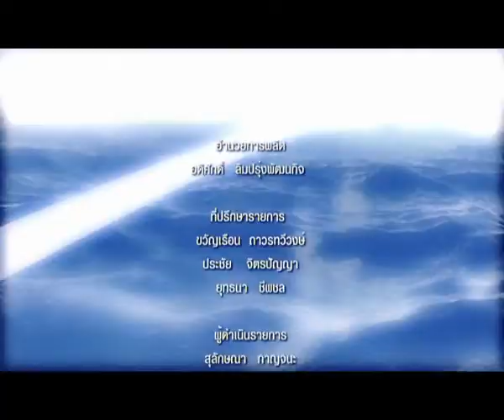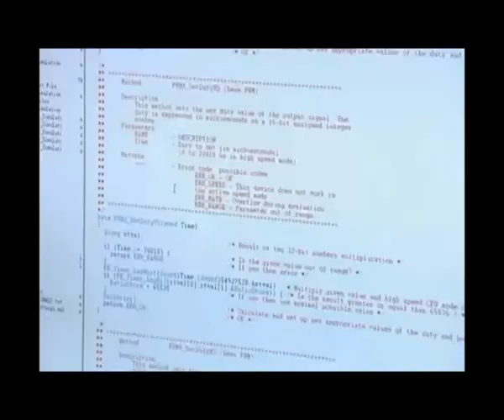Focus The Great USA Part 5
รายการ Focus Abroad

ซี่รีย์ Focus The Great ตอนเจาะลึกศึกษาต่อประเทศสหรัฐอเมริกา

พูดคุยกับคุณวรรณิภา ภักดีบุตร (รองอำนวยการฝ่ายการตลาด ยูนิลิเวอร์ไทยเทรดดิ้งจำกัด)

ออกอากาศทางช่อง Nation Channel วันเสาร์ที่ 30 มีนาคม 2556 เวลา 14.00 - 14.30 น.